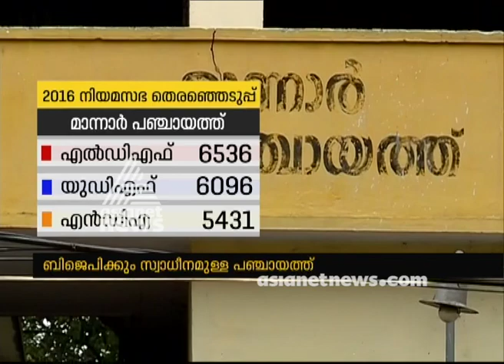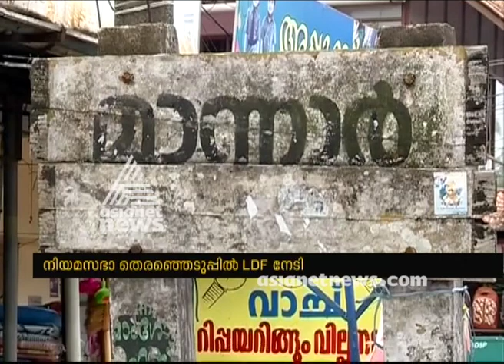Mannar panchayat to see dough competition | Chengannur Election 2018